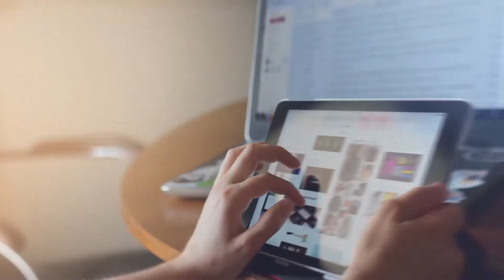Mobalpa Vincent Jung